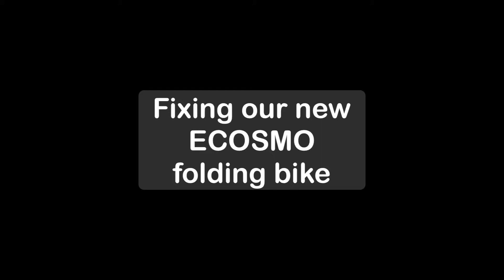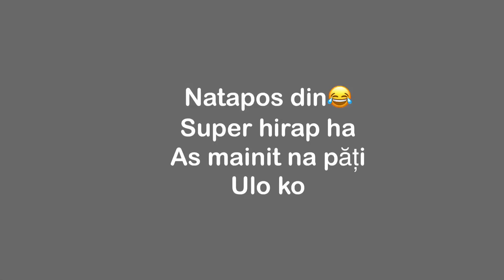Its my first time👍